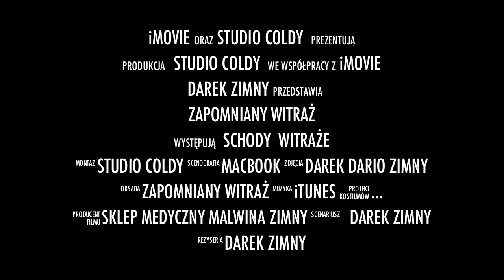zapomniany witraż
Zapomniany i zdewastowany witraż Gutenberga w kamienicy na ulicy Wrocławskiej w Ostrowie Wielkopolskim.